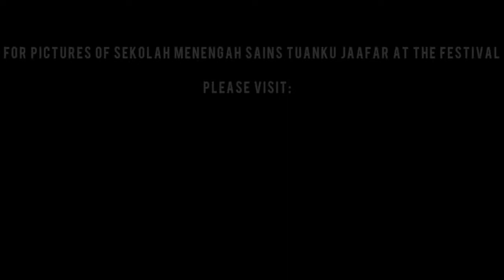Overture Kuala Lumpur by Sekolah Menengah Sains Tuanku Jaafar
Overture Kuala Lumpur by Sekolah Menengah Sains Tuanku Jaafar at the Malaysia Fully Residential Schools International Wind Orchestra Festival 2018. 2nd August 2018 - Dewan Jubli Perak, Bangunan Sultan Salahuddin Abdul Aziz Shah, Shah Alam